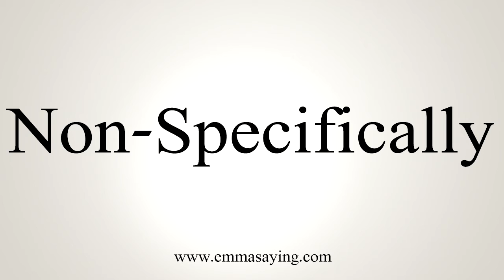How To Say Non-Specifically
Learn how to say Non-Specifically with EmmaSaying free pronunciation tutorials.